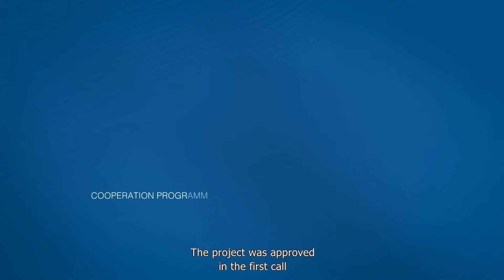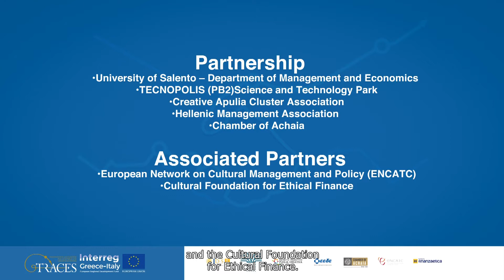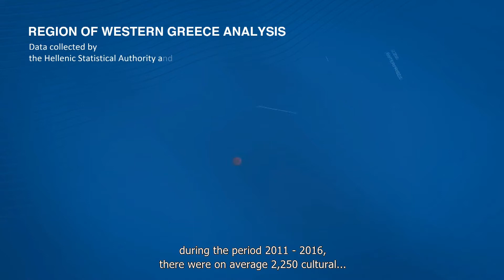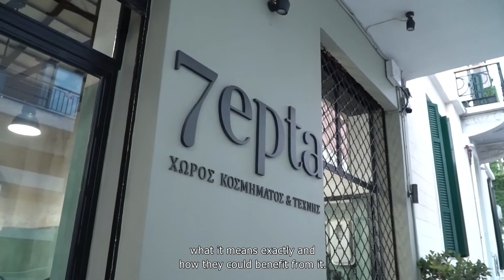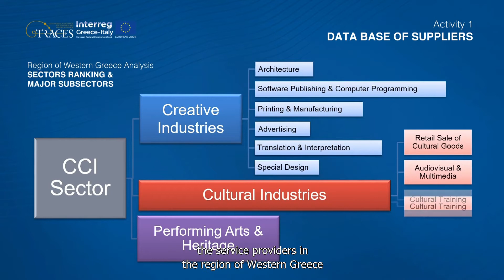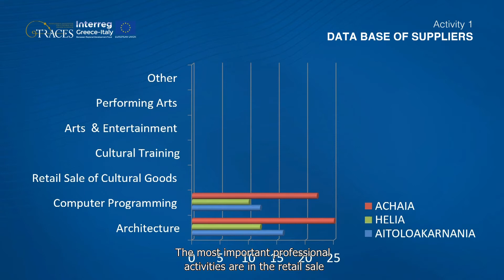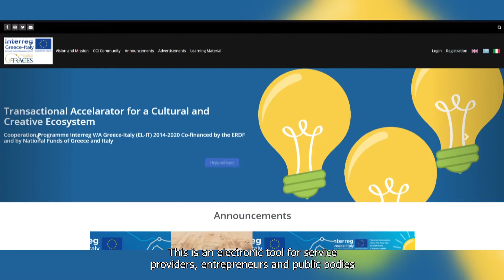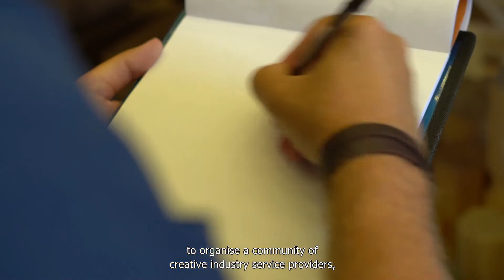TRACES PROJECT_"CREATIVE PEOPLE WHAT DO YOU NEED TO GROW UP?" HD Video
Το Επιμελητήριο Αχαίας συμμετείχε ως βασικός εταίρος στην σύμπραξη υλοποίησης του Έργου TRACES--«Διακρατικός Επιταχυντής για ένα Πολιτιστικό  και Δημιουργικό Οικοσύστημα», το οποίο υλοποιήθηκε στο Πλαίσιο του Προγράμματος Interreg Ελλάδα-Ιταλία 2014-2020 και συγχρηματοδοτήθηκε  από την Ευρωπαϊκή Ένωση , το Ευρωπαϊκό Ταμείο Περιφερειακής Ανάπτυξης (Ε.Τ.Π.Α.) και την Εθνική Συμμετοχή των χωρών Ελλάδας και Ιταλίας”.
Το παρόν βίντεο δημιουργήθηκε για την υλοποίηση του Παραδοτέου D.5.5.4 σύμφωνα με το Τεχνικό Δελτίο του έργου.
***Παραγωγή: ISTROS PRODUCTION
***Επιμέλεια Παραγωγής: Αλανιάδη Μαρία
***Σκηνοθεσία: Φαφούτης Παναγιώτης
***Copyright: ΕΠΙΜΕΛΗΤΗΡΙΟ ΑΧΑΙΑΣ

Chamber of Achaia participated as a key partner in the implementation of the TRACES Project - "Transnational Accelerator for a Cultural and Creative Ecosystem", which was implemented under the Interreg Greece-Italy 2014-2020 Program and co-financed by  European Union, European Regional Development Funds (E.R.D.F.) and by National Funds of Greece and Italy.
This video was created for the implementation of Deliverable D.5.5.4 according to the AF of the project.

***Production: ISTROS PRODUCTION
***Art Director: Alaniadi Maria
***Video Director: Fafoutis Panagiotis